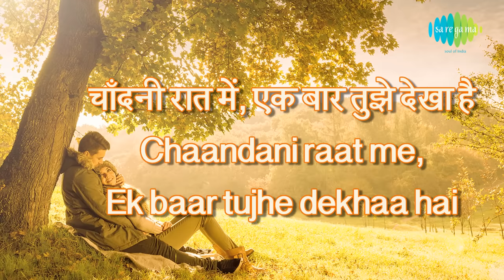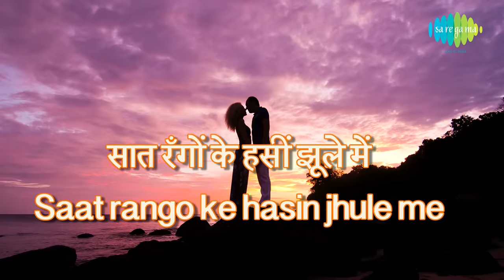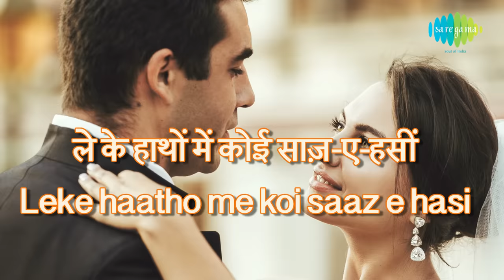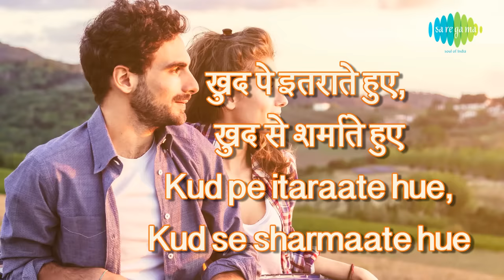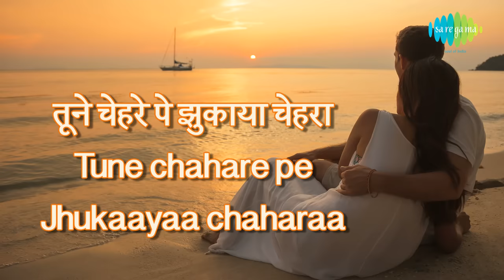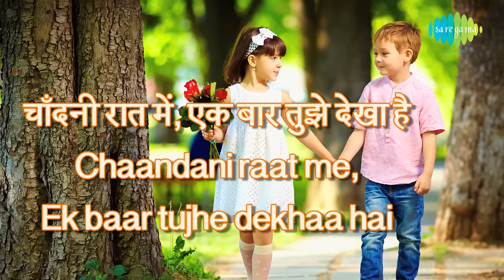Chandni Raat Mein with lyrics | चाँदनी रात में | Lata | Kishore | Dil-E-Nadaan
Chandni Raat Mein with Hindi & English sung by Lata Mangeshkar & Kishore Kumar from the movie Dil-E-Nadaan.

Song: Chandni Raat Mein
Album: Dil-E-Nadaan
Artist: Lata Mangeshkar, Kishore Kumar
Music Director: Khayyam
Lyricist: Naqsh Lyallpuri
Film Star: Rajesh Khanna, Jaya Prada, Smita Patil, Shatrughan Sinha
Director: C.V. Sridhar
Producer: S.M.Sundaram